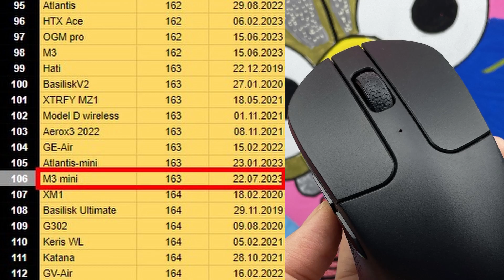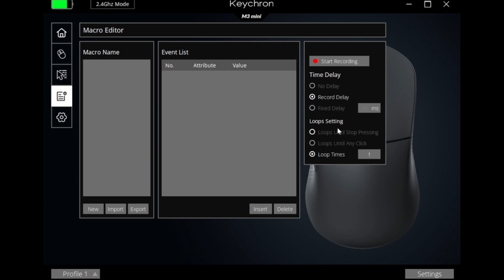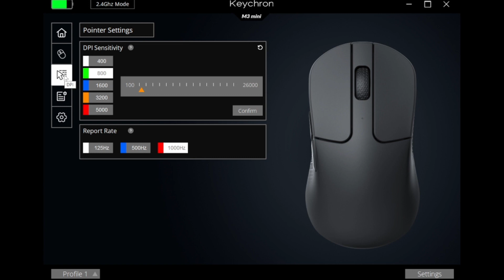Keychron M3 mini Review | Shape is King :-)))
Keychron ist eher bekannt für seine Tastaturen als für seine Gaming Mäuse.
Zu recht. Denn die Tastaturen sind wirklich gut - die Mäuse bisher nicht... bisher!

Als Amazon Partner erhalten wir eine kleine Provision um diesen Kanal betreiben zu können. Euch entstehen beim Kauf über obenstehende Links keinerlei Nachteile! Vielen Dank für Eure Unterstützung.